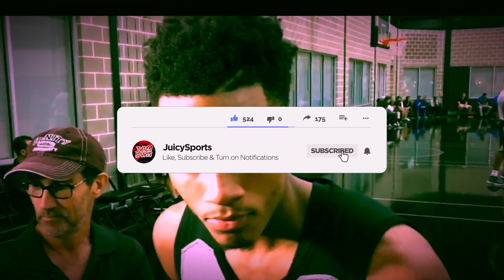Can The San Antonio Spurs Win An NBA Championship Within The Next 5 Seasons?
The San Antonio Spurs are currently going through a rebuild. in this video I go into whether or not I think the san Antonino Spurs can win an NBA championship within the next 5 NBA seasons.

Upload Schedule
Monday-Wednesday 2:30pm est
Thursday-Friday 12:30pm est
Saturday-sunday 10am est